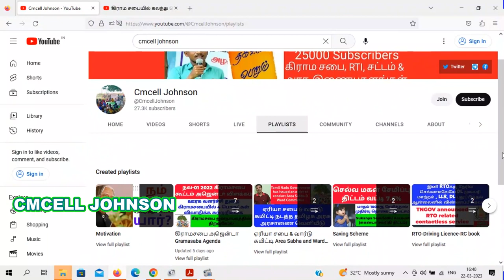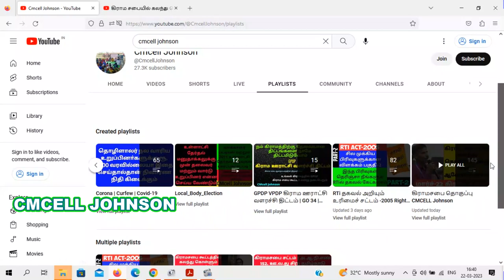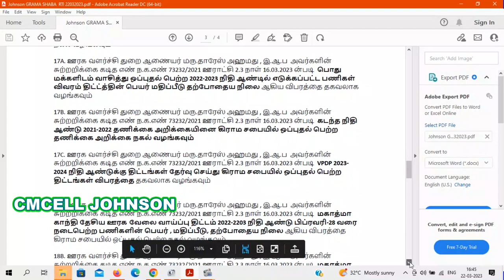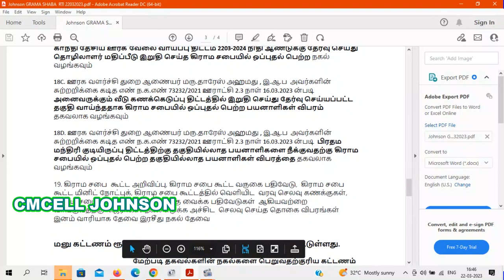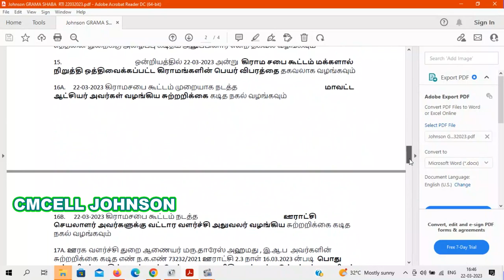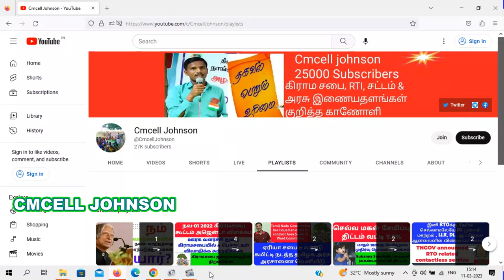22-மார்ச் கிராமசபை கூட்டம் தொடர்பான தீர்மான நகல் & A-Z தகவல்கள் பெற RTi மாதிரி மனுவுடன் விளக்கம்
22-March-2023 Gramasaba Model Rti with explanation மார்ச்-22 கிராமசபை கூட்டம் தொடர்பான A-Z தகவல்கள் பெற RTi மாதிரி மனுவுடன் விளக்கம் & தீர்மான நகல் பெற

22-March-2023 Gramasaba Model Rti pdf file

rti tamil
rti manu eluthuvathu eppadi tamil